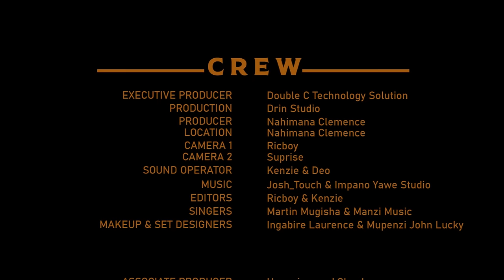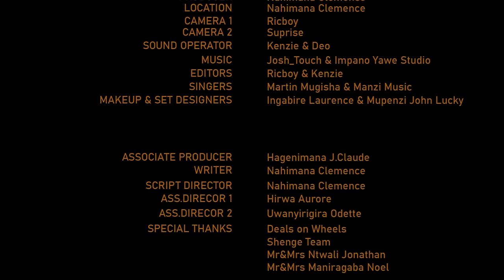Shenge Ep26: Bambe ahuye na Shenge nyuma yo kumutabarira kuri Hotel| Disi Bambe ni umuntu mwiza.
Episode nshya ni kuwa mbere no kuwa kane saa tatu n'igice zo mu gitondo. (9:30 AM)

Synopsis English
In the throes of familial and societal expectations, Shenge strives relentlessly to secure a devoted husband, while Jacob's pursuit of untold wealth drives him toward an ominous pact. As their paths intertwine, fate binds Shenge and Jacob, each bearing contrasting aspirations. What unfolds when these divergent souls collide, their destinies diverging amidst a complex interplay of ambitions and desires?

Incamake Kinyarwanda
Kubera igitutu ashyirwaho n’umuryango we na Rubanda,  Shenge yakora ibishoboka byose akabona Umugabo umukunda bakibanira akaramata. Ku rundi ruhande, Jacob yakora ibishoboka byose kugira ngo abone ubutunzi. Yifashishije imbaraga z’umwijima yijejwe ko narongora umukobwa w’isugi azabona ubutunzi budakama. Hacura iki aba bombi baramutse bahuye kandi bafite ibyerekezo bidashobora guhura?

Synopsis en Françaiss
"Pris dans les tourments des attentes familiales et sociales, Shenge s'efforce sans relâche de trouver un mari dévoué, tandis que la quête de richesses incommensurables pousse Jacob vers un pacte sinistre. Alors que leurs chemins s'entrecroisent, le destin lie Shenge et Jacob, chacun portant des aspirations contrastées. Que se passe-t-il lorsque ces âmes divergentes entrent en collision, leurs destins se séparant au milieu d'un jeu complexe d'ambitions et de désirs ?"